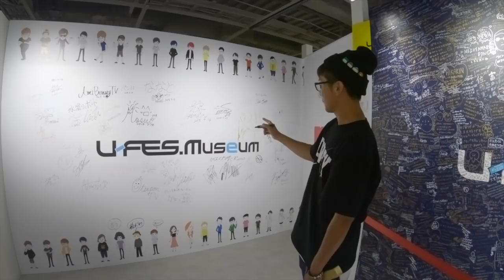３０人限定バス釣りルアープレゼントファン感謝祭！〜夏休み遠征最終日〜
ユーフェスミュージアムHMV＆booksSHIBUYA５Fイベント会場で行われましたすぺもん ３０人限定で手渡しルアープレゼントファ感謝祭の様子です！これで夏休み遠征ツアー終了となります！
スペモンメンバーの「Twitter」

・魚釣り
・1000円自販機やガチャガチャ